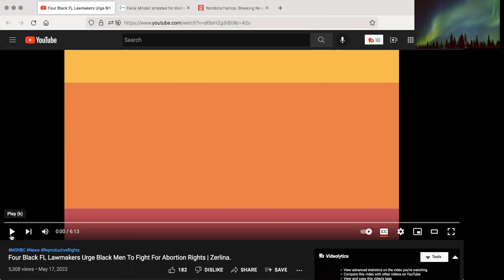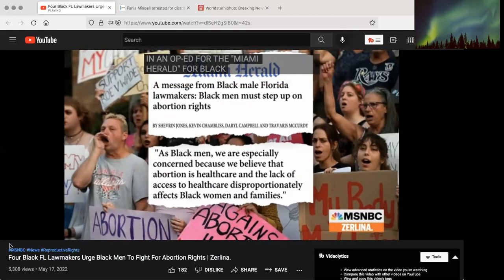“Black” Man You Must Support The Black Goddess Abortion Rights!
13:57 - Degree*

Bronzebird reviews an interview questioning the "Black" mans role on what he thinks about abortion rights in the era of the Roe Vs. Wade case being overturned. See what he thinks.